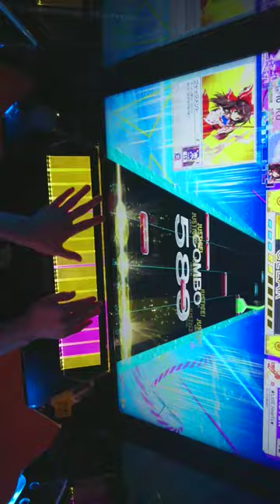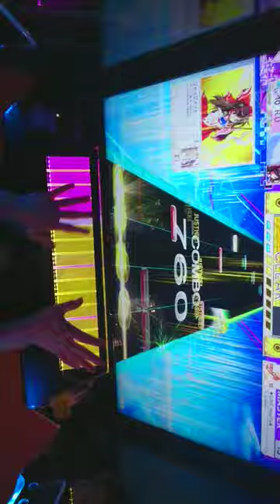【CHUNITHM】★LittlE HearTs★ SS+(1005485) 手元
なんか横画面で録画されてました(´･_･`)

ラスト出来ないって人は参考にしてみて下さい